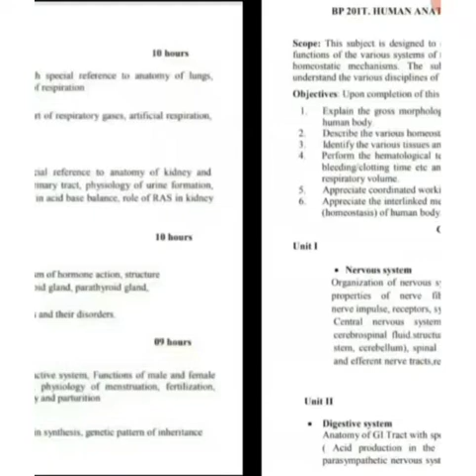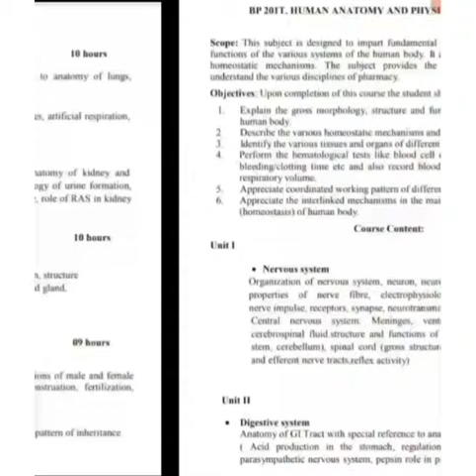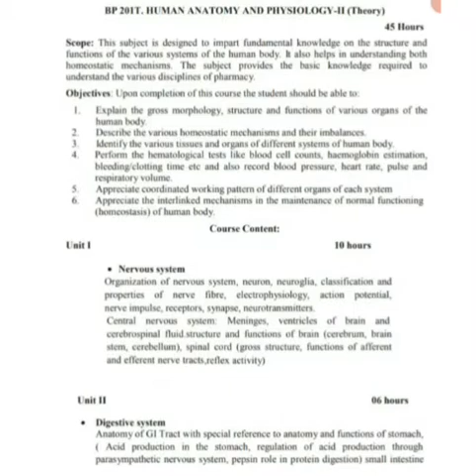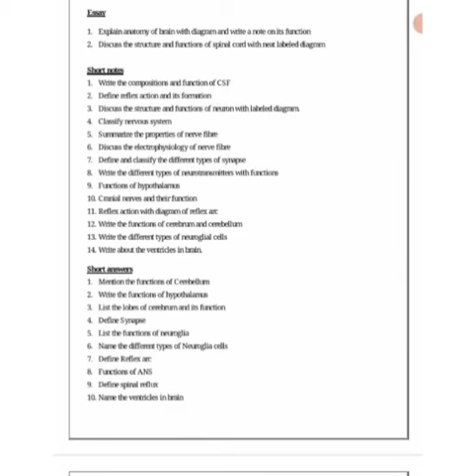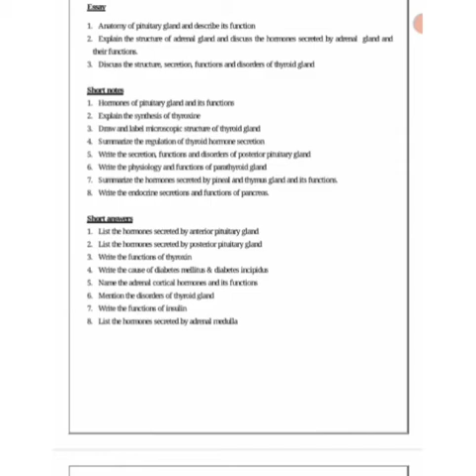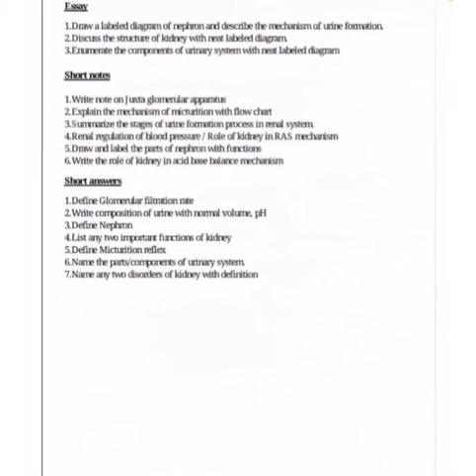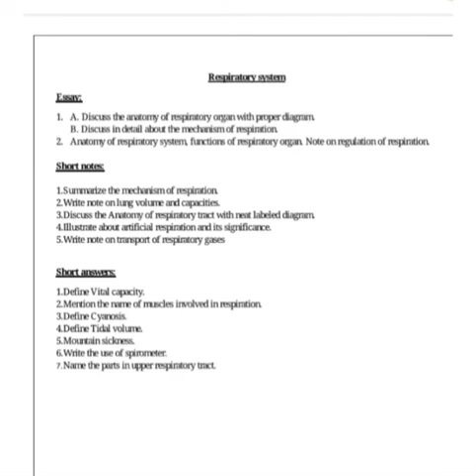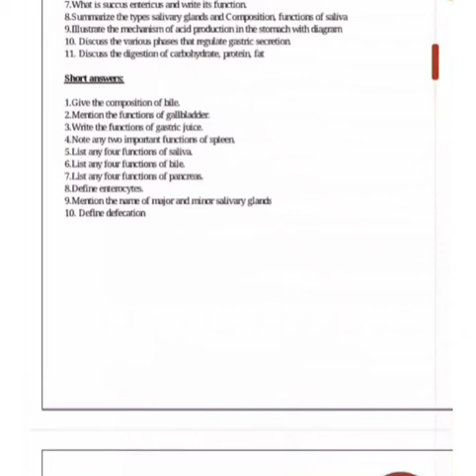Human anatomy and physiology -2 important 2marks, 5marks and10marks .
Learn pharma in tamil.:
In this channel "All pharmacy lectures are available on tamil"
Humananatomyandphysiology-2#learnpharmaintamil#2ndsemester#b.pharmacy#important5mark#important2mark#important10mark#intamil